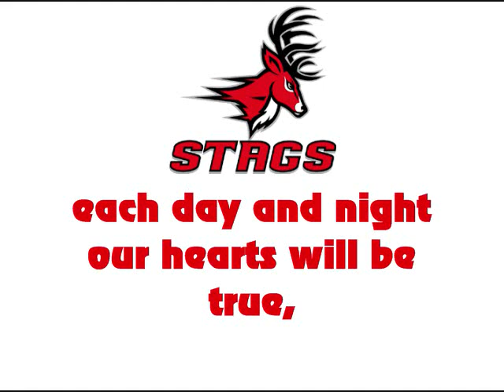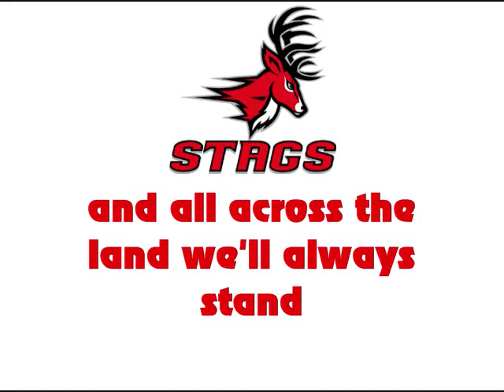Fairfield Univ. Fight Song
Another MAAC school represented in my collection of fight songs on YouTube. This university is located close to the shorelines of southwest Connecticut, but closer to New York City than Yale is. Out of all the animal species, this would be the only university that uses wapiti (Deer, moose etc. collectively) in the NCAA. I happen to love this song! It makes me jolly because the music is like an ascending wave- the verses end on a higher note. What do you think? Comment cleanly and favourite...